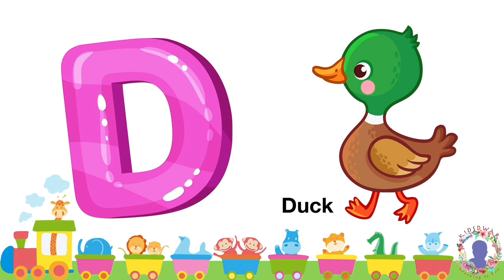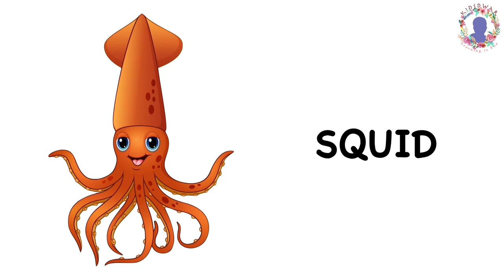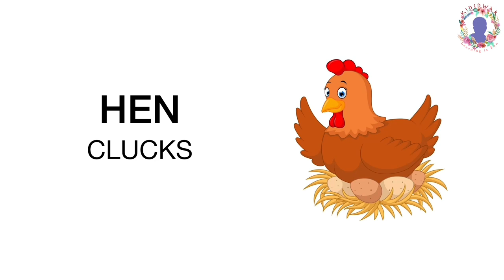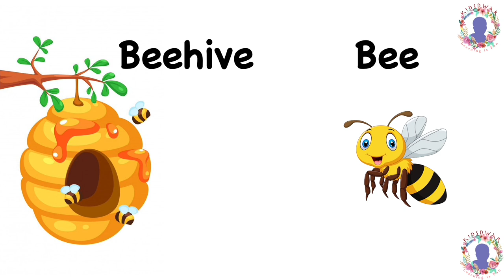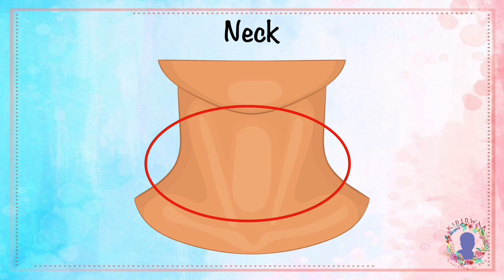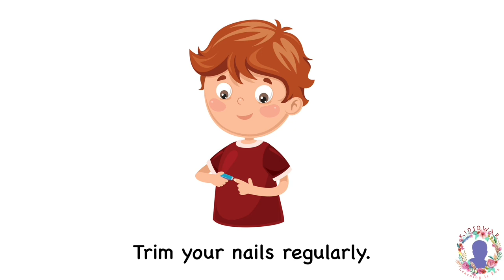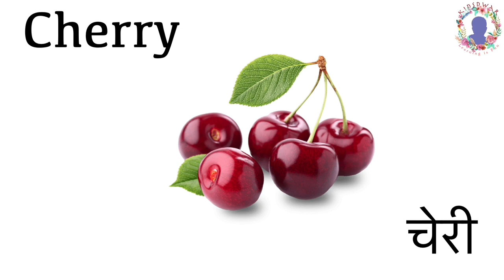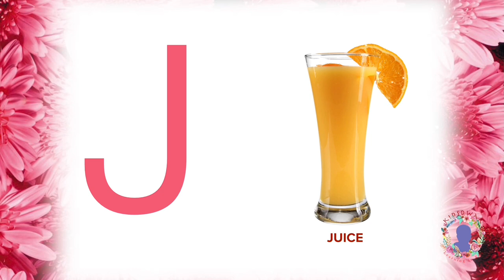Preschool Complete Course for 2 to 6yrs old in English | Animals, Birds, A to Z, 1 to 10, Fruits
This is an educational channel for kids with contents for especially nursery and playschool kids. This video consists of many videos like Alphabets A to Z, Body parts, counting 1 to 10, Shapes, Land Animals, Sea Animals, Birds and Names of Fruits.